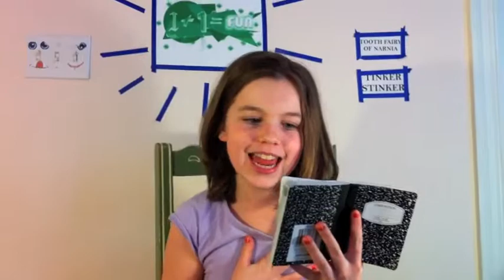1+1=FUN Feb 4 part1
Feb 4's Show Part 1 1plus1equalsfun.com